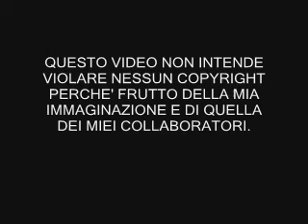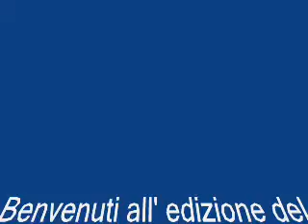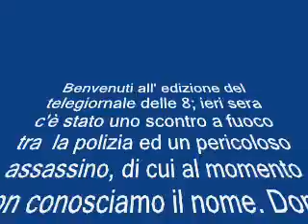GTA SAN ANDREAS: IL RAPINATORE- UN FURTO MAL RIUSCITO [1/4]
La prima parte del film di gta san andreas. Ditemi cosa ne pensate e se devo continuare a realizzare le altre parti. Un ringraziamento particolare a mio cugino per le riprese e a login per la collaborazione nel montaggio